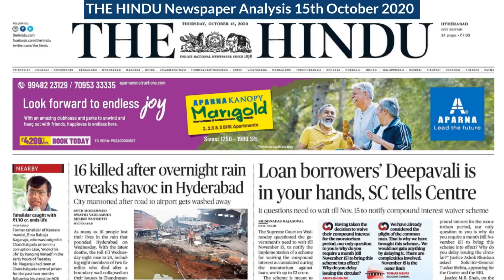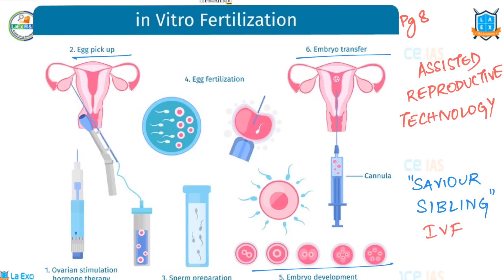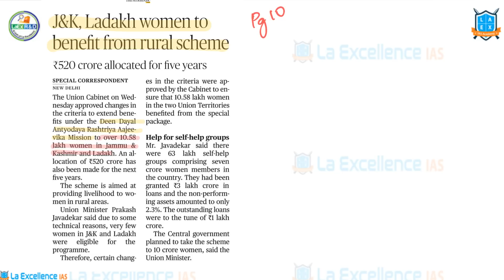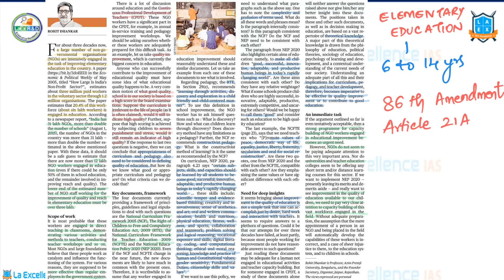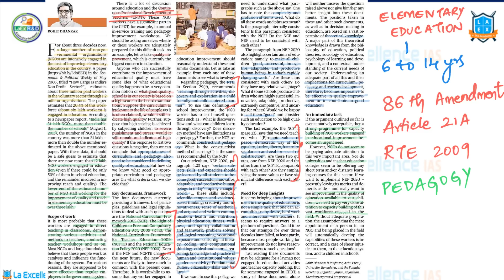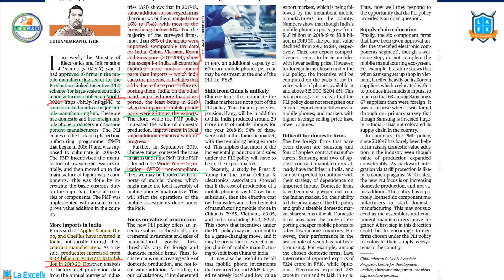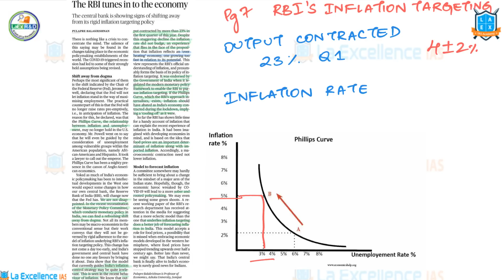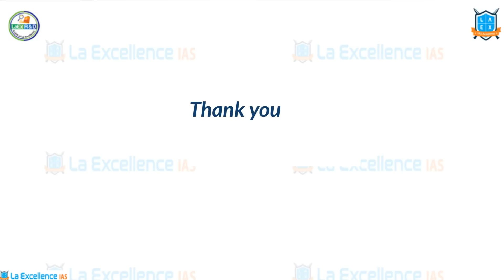15th October 2020 The Hindu News Analysis in Kannada by Namma LaEx Bengaluru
Mains Answer writing Approach with Keywords

Today's Articles Discussed in this Video
1) A Sister born to Save ailing brother
2) J&K, Ladakh women to benefit from rural scheme(5:04)
3) Abdullahs meet Mehbooba, to discuss Gupkar pact today(8:21)
4) A weak link in the elementary education chain(9:38)
5) Phased manufacturing policy that is hardly smart(15:52)
6) The RBI tunes in to the economy(22:01)
7) Unpleasant spectacle(24:11)